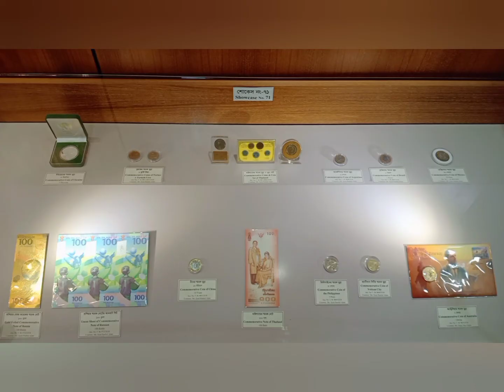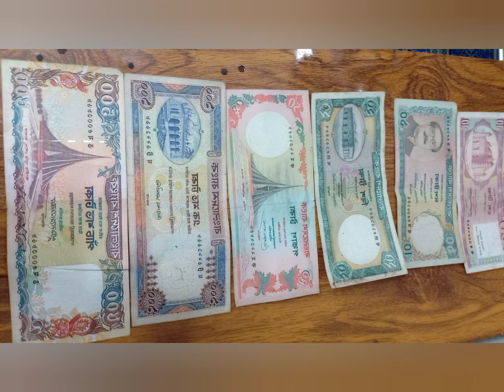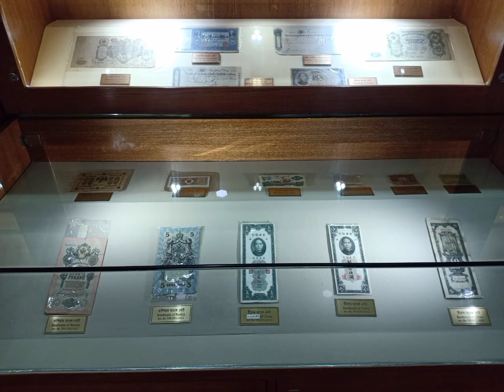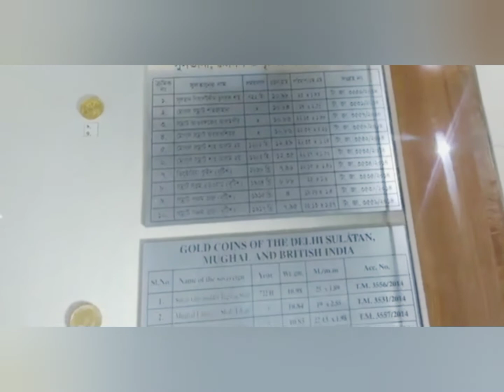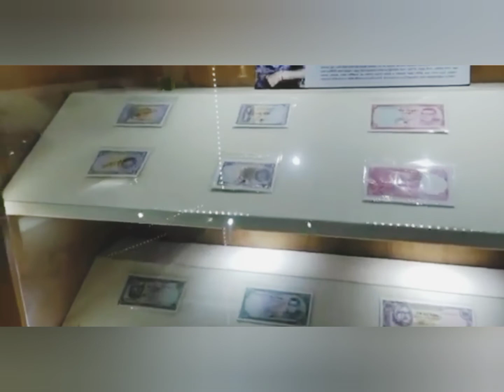টাকা টাকা Taka Taka চাই শুধু টাকা...... Shadin Islam......